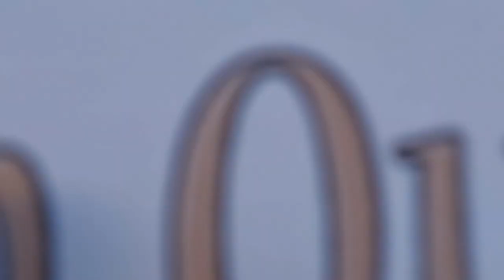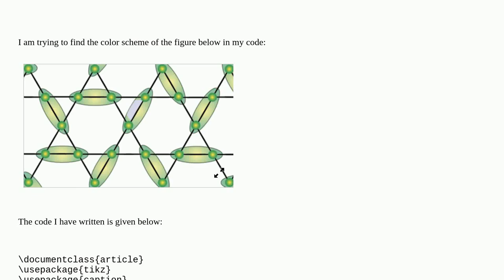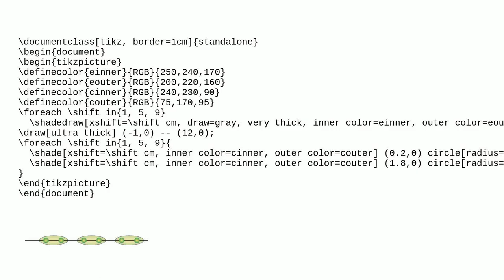Tex: Colored ellipse in TikZ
Colored ellipse in TikZ

A special thanks goes out to the community

  tikz-styles